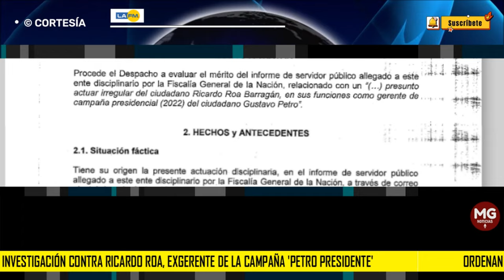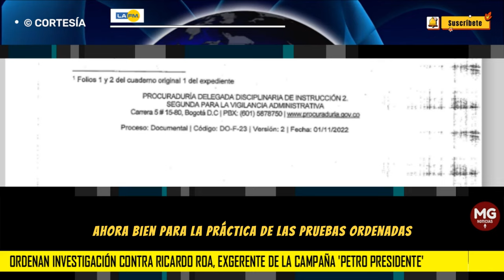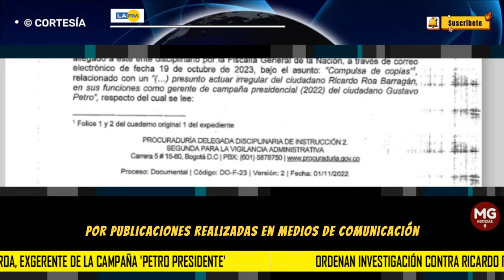URGENTE 🔴 ORDENAN INVESTIGACIÓN CONTRA RICARDO ROA, EXGERENTE DE LA CAMPAÑA 'PETRO PRESIDENTE'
Por medio de un documento, la Procuraduría General de la Nación ordenó que se diera apertura a  una investigación disciplinaria formal contra Ricardo Roa Barragán, Gerente de Ecopetrol, por el presunto ingreso irregular de dineros a la campaña presidencial de Gustavo Petro en el año 2022.
LA FM